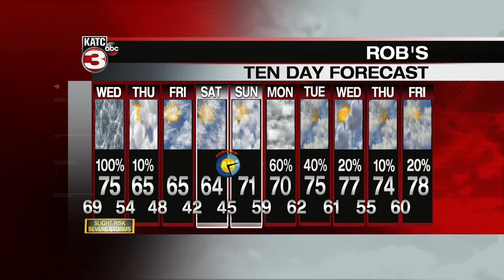Rob's weather forecast part 2 03-03-20 10pm